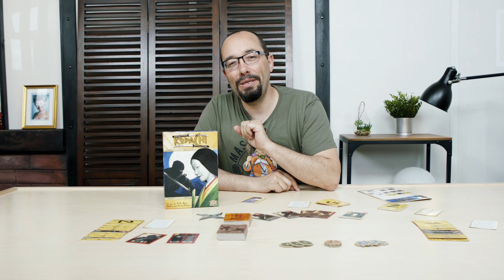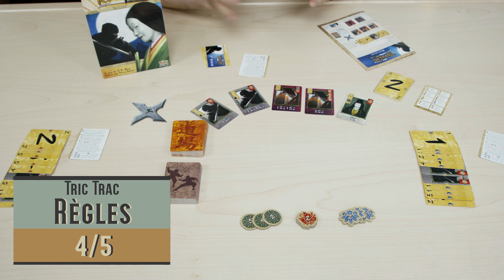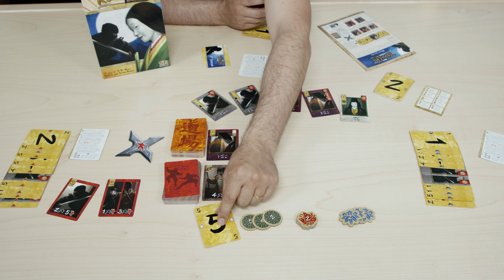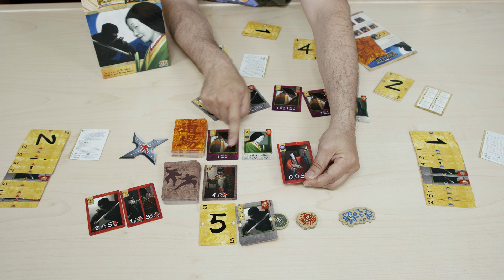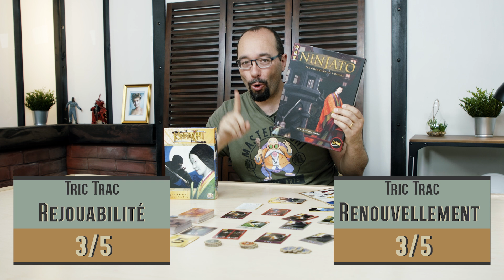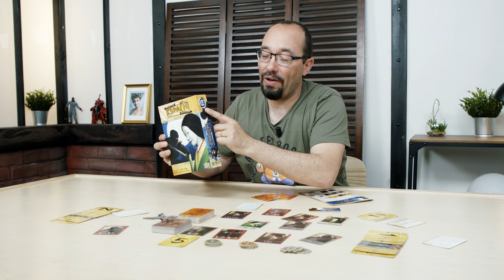Notre avis - Kodachi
Guillaume vous parle du jeu Kodachi d'AB West, illustré par Drex Baker et édité par Tiki Editions !

Un jeu pour 2 à 4 joueurs à partir de 14 ans et des parties de 30min à 1h.
Kodachi est un jeu de cartes trépidant où vous devrez construire un paquet de carte pour orienter votre stratégie en incarnant un ninja.